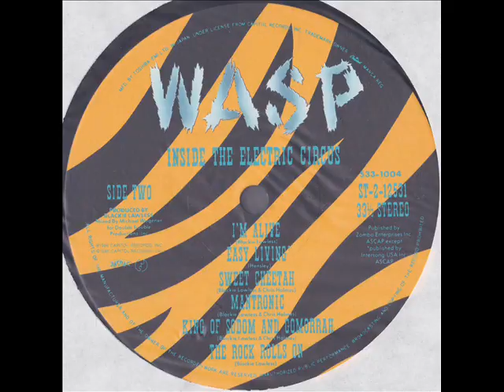W.A.S.P. - 1986 - Inside The Electric Circus © [LP] © Vinyl Rip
Rock © Heavy Metal / Glam Metal © W.A.S.P. © 1986

A1. The Big Welcome 00:00
A2. Inside The Electric Circus 01:14
A3. I Don't Need No Doctor 04:56
A4. 9.5. - N.A.S.T.Y. 08:24
A5. Restless Gypsy 13:14
A6. Shoot From The Hip 18:16

B1. I'm Alive 22:58
B2. Easy Living 27:23
B3. Sweet Cheetah 30:36
B4. Mantronic 35:55
B5. King Of Sodom And Gomorrah 40:06
B6. The Rock Rolls On 43:59

All rights belong to their rightful & respective owners